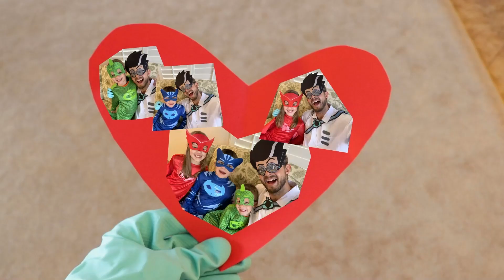Ήρωες με Πιτζάμες - Δύναμη Κοριτσιών - Κινούμενα σχέδια για παιδιά